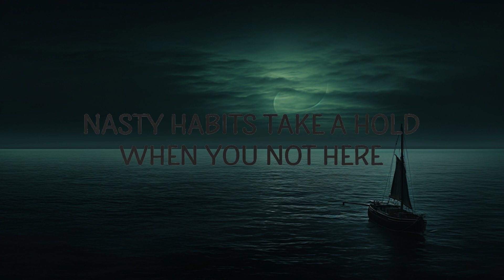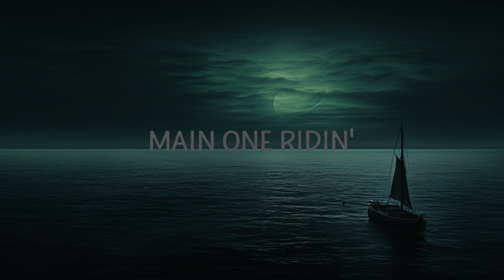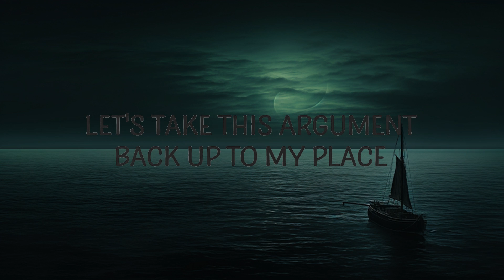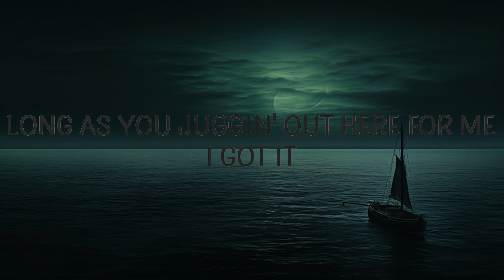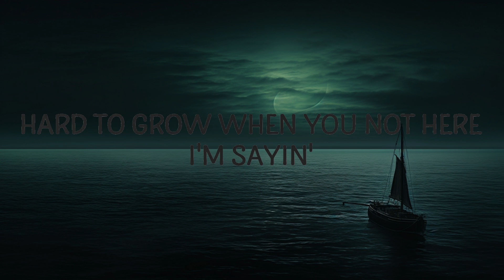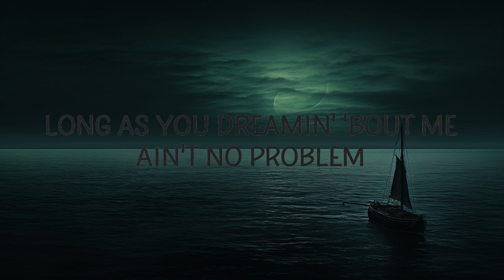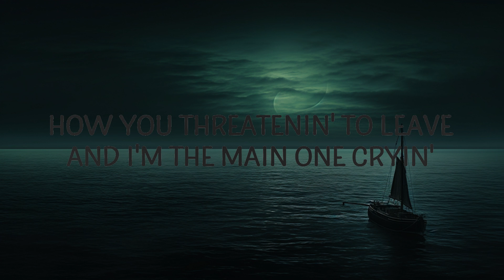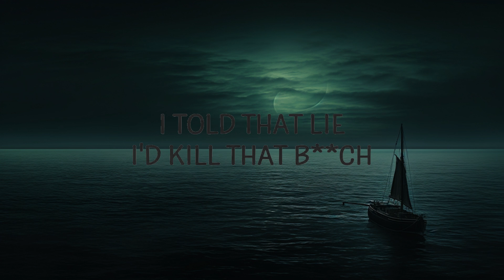SZA - Snooze (Lyrics) | lyrics Zee Music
SZA - Snooze

(Lyrics):
[Intro]
Ooh

[Bridge]
snooze,sza snooze lyrics,snooze lyrics,snooze sza,
sza justin bieber,snooze sza lyrics,snooze tiktok,
sza snooze,snooze justin bieber,

Lyric video for Snooze by SZA on Cakes & Eclairs lyrics channel.